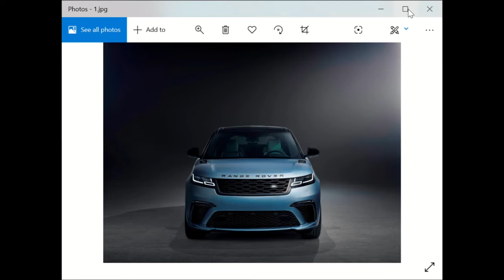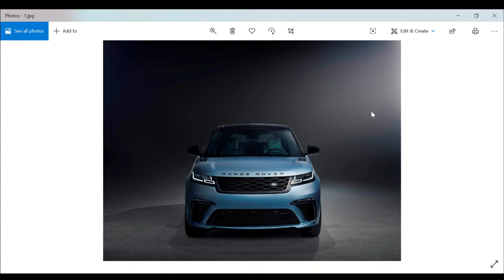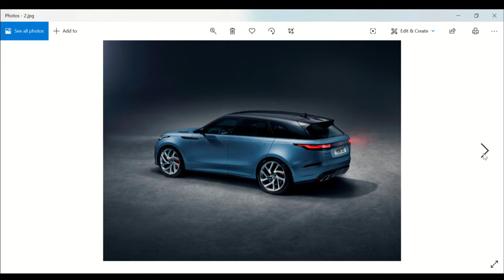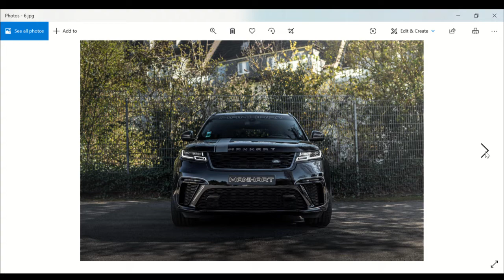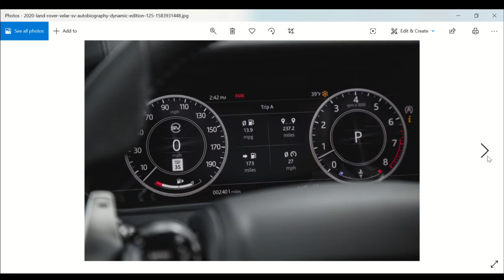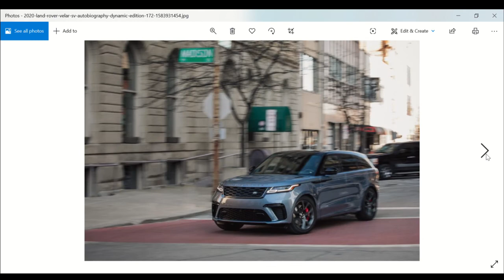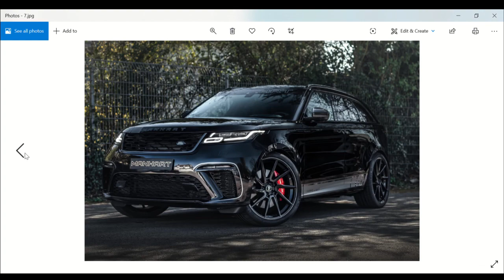2020 Range Rover Velar SVAutobiography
The high-performance SV Autobiography Dynamic edition joins the lineup for 2020, powered by a rip-snorting supercharged 5.0-liter V-8 making 550 horsepower. We've driven it already, and it's awesome. Elsewhere, Land Rover has made more minor updates, such as making Apple CarPlay and Android Auto integration across the Velar lineup and fitting the base S model with driver-assistance tech such as blind-spot monitoring, 14-way power-adjustable front seats, a power-adjustable steering column, and SiriusXM satellite radio. Two new colors are also available: Eiger Grey and Carpathian Grey. Land Rover has eliminated the diesel four-cylinder from the lineup.